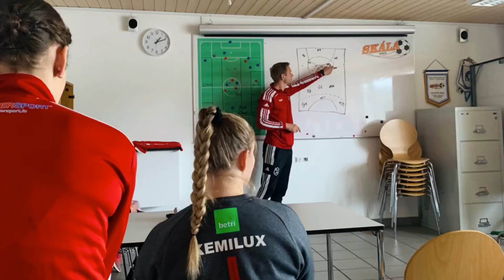Best saves- STIF-VIF, 3. round; 24.09.2022.